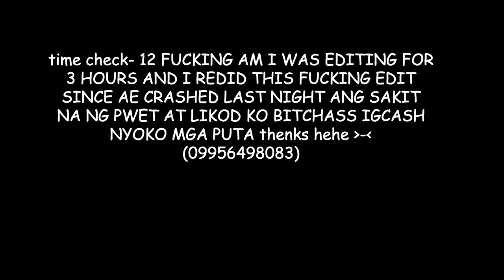ganda ni hyera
bo0biobiobiobobas